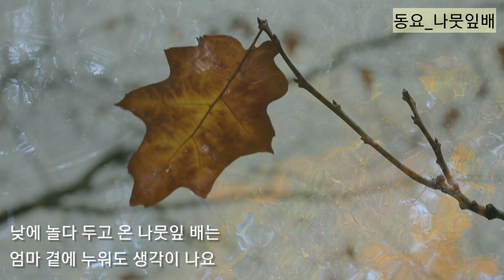해돌이 기타연습곡 122. 동요_나뭇잎배 C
C.2카포